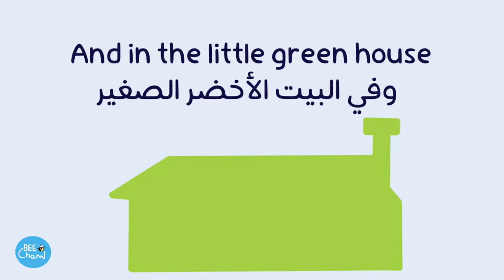There Was a Little Green House كان هناك بيت اخضر صغير - وي كان we can 6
قناة بي التعليمية للأطفال 🧒🏻👦🏻.
‏‎اهلاً بكم قناتُنا تضم العديد من المقاطع المفيدة ،

‏‎فكرة الفيديو:

‏There Was a Little Green House كان هناك بيت اخضر صغير - وي كان we can

‏There was a little green house,
‏And in the little green house,
‏There was a little brown house,
‏And in the little brown house,
‏There was a little yellow house,
‏And in the little yellow house,
‏There was a little white house,
‏And in the little white house,
‏There was a little red heart.

جميع الحقوق محفوظة لكتاب we can

جميع ماترونه في الفيديوهات تم رسمها ومونتاجها من قبل القناة الرجاء عدم اقتباس او سرقة او اعادة نشر الفيديو بشكل غير لائق ووضع حقوقكم عليها * جميع الحقوق محفوظة لقناة بي التعليمية *